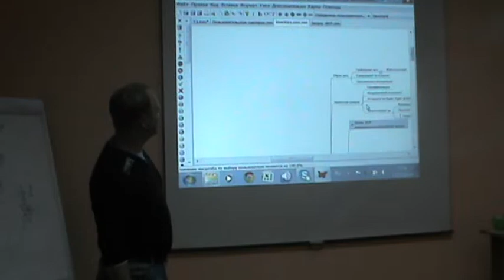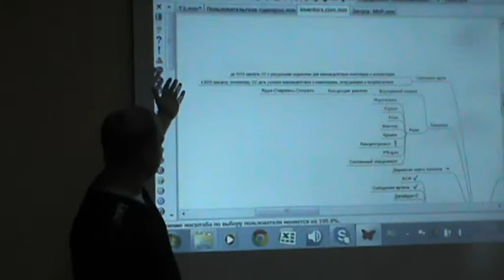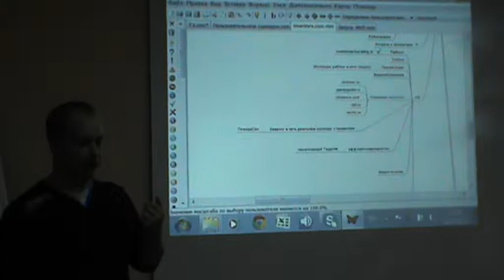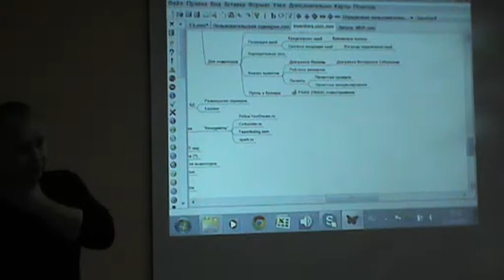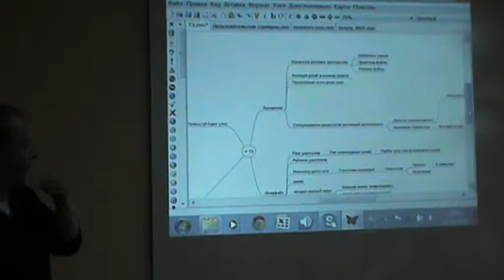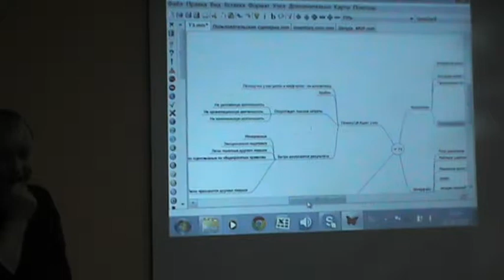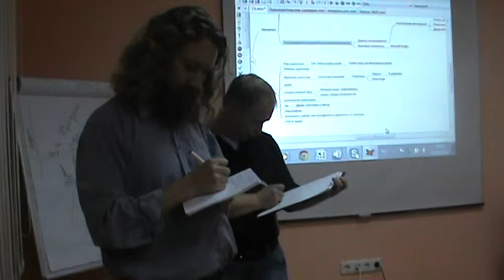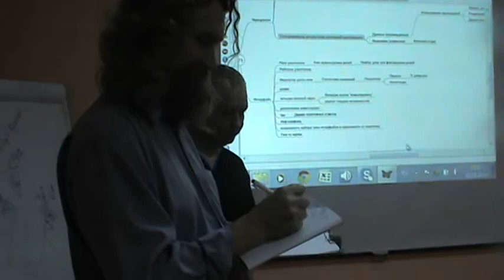Сибирская Артель. СтартАп: Инвенторс.com